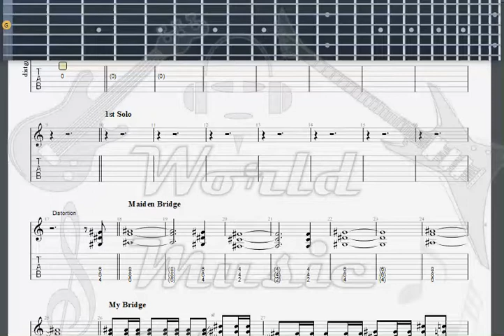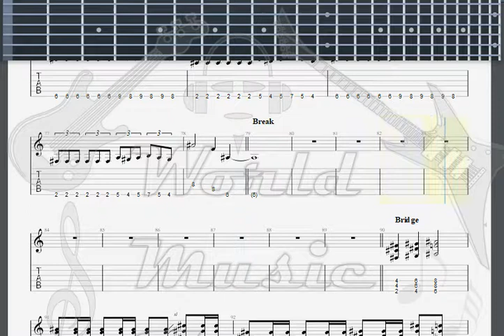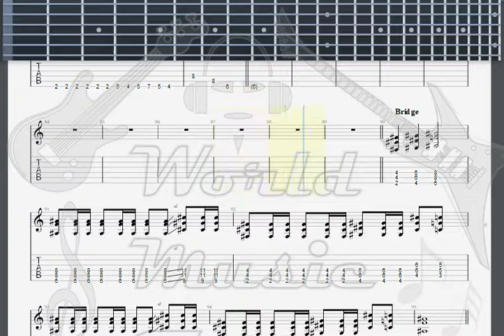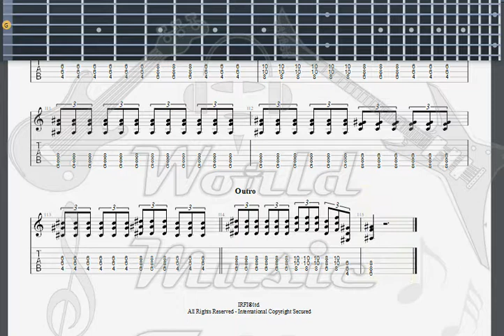Heavy Competition 6 Eagle 's Eye GUITAR 2 TAB